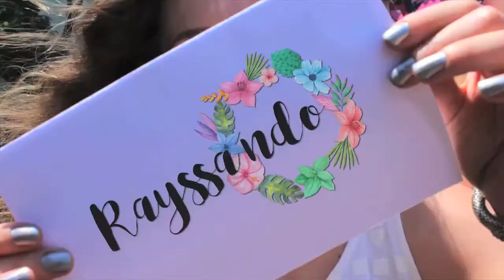Papo astrológico com ISA MEZZADRI | Diário de uma Leonina #10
A Isa é filha do renomado astrólogo Luís Malta Louceiro, e por isso já nasceu cheia de inspirações para o bem. Nesse papo falamos sobre ferramentas de autoconhecimento e exemplos práticos de como ser uma pessoa mais plena. Confere aí!!!

Diário de uma Leonina é uma série para dividir minhas buscas e descobertas no caminho do autoconhecimento. Me acompanha nessa jornada, vamos descobrir juntos tudo o que o universo tem de bom! Terapia, meditação, yoga, astrologia, reiki, deeksha, ayahuasca, numerologia… e tantas outras formas de desenvolver os caminhos internos. Espero você :)